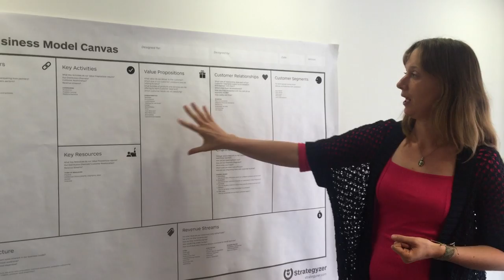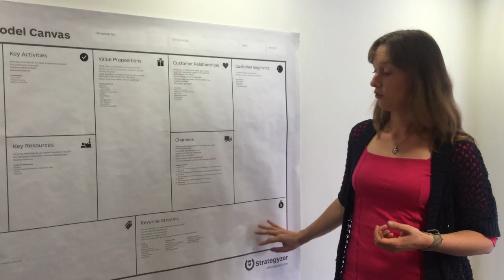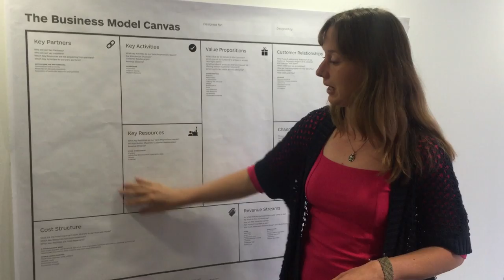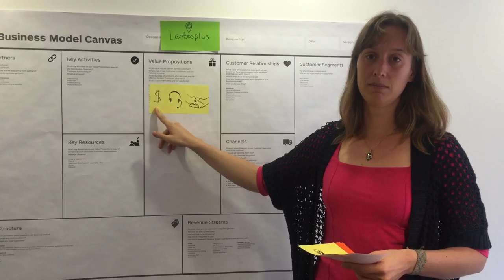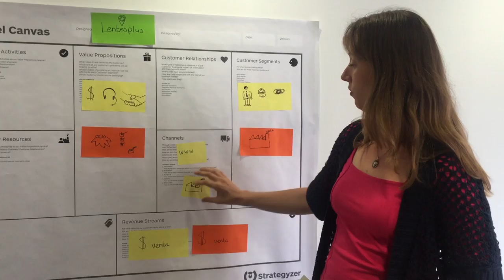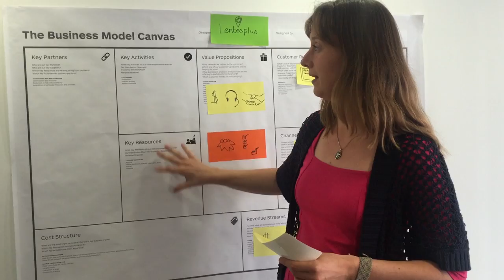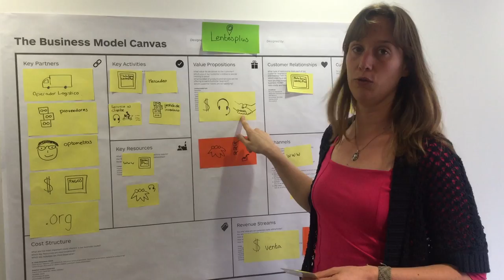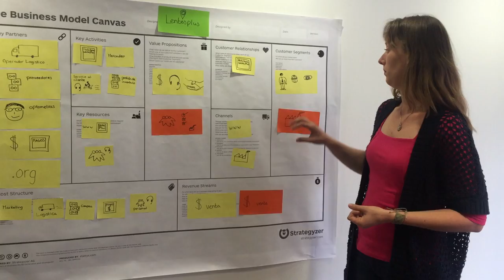Business Model Canvas - Tutorial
Aprende a formular el modelo de negocio con el Business Model Canvas, herramienta para desarrollar negocios de una manera eficiente y productiva.